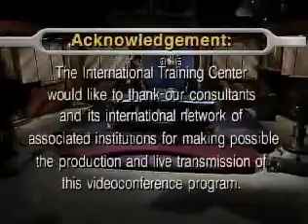The Millennial Generation: Its Demographics, Market Preferences, productivity and Global Impact (P6)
Close

The Millennial Generation: Its Demographics, Market Preferences, Productivity and Global Impact

Presenter: Susan Mitchell

Between 1977 and 1994 North America and various other regions of the world
saw a new boom in births that signaled the end of Generation X. This large new
generation is commanding today the attention of major business and public
institutions around the world. Known as the “Millennial” generation, aged 11 to 28
in 2005, it accounts for 30 % of the total global population of over 6 billion
people. In the United States alone, the millennial young and adult are estimated
at 80 million, already rivaling the post-war “Baby-Boomer” generation in numbers
and influence.
This strategic videoconference will present an overview of the Millennial
Generation in terms of its demographics, aspirations, purchasing preferences,
socio-economic behavior, participation in the labor force, cultural traits, and
global impact. Its highly developed individualism makes them a heavily
segmented market requiring niche strategies to be able to reach and serve
them effectively. The distinguished invited speaker will present generational
statistics based on her well-known publications, discussing potential survey
studies and global trends of this “new youth generation” which will
increasingly become the most influential population group of the Third
Millennium within education, business, government and civil society.